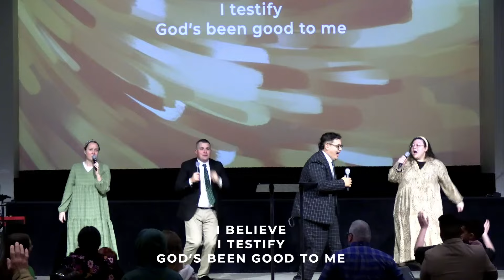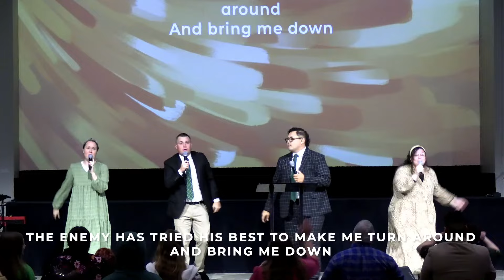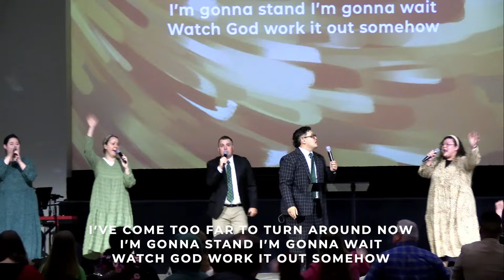AFC Worship | Hallelujah Anyhow / Power Filled With the Spirit | Austin First Church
Take a moment to LISTEN and share this POWERFUL message with others!

If you are joining us online, would love to get to know you. Please fill out this visitor card.